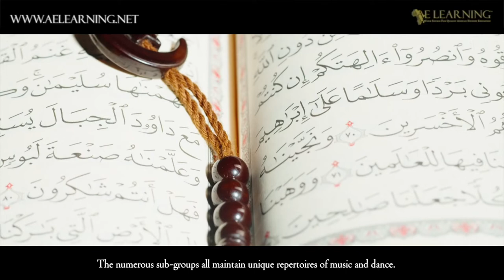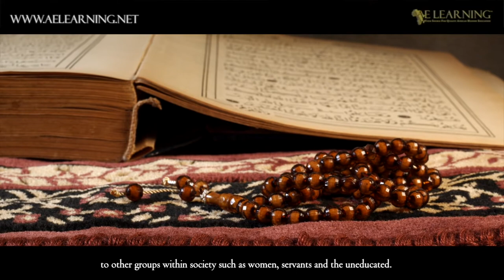The History of the Fulani (Part 2)